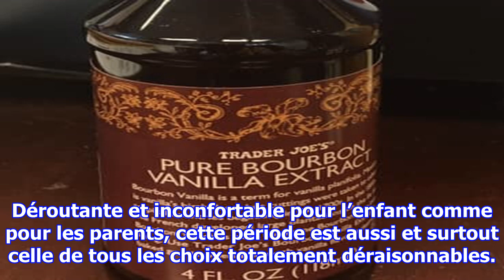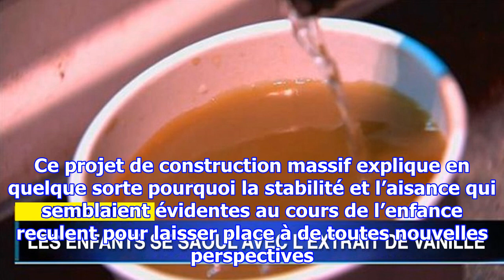Les enfants se droguent en consommant de l’extrait de vanille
L’adolescence peut-être un moment d’assaut émotionnel pour toutes les personnes concernées. Un fossé peut alors se creuser entre les parents et leurs enfants pendant un long moment. Aussi, l’une des raisons pour lesquelles cela est perçu comme un âge si difficile est que le passage de l’enfance à l’...